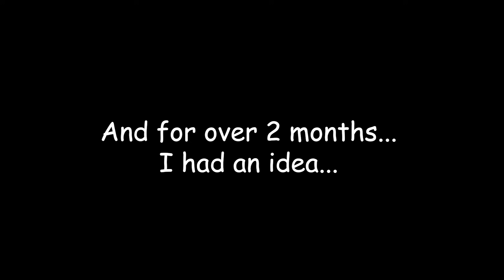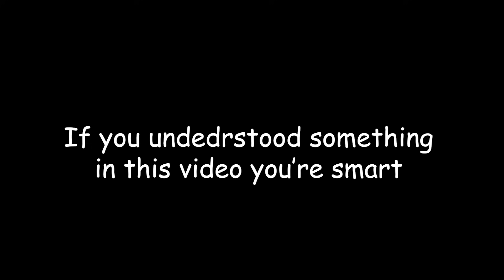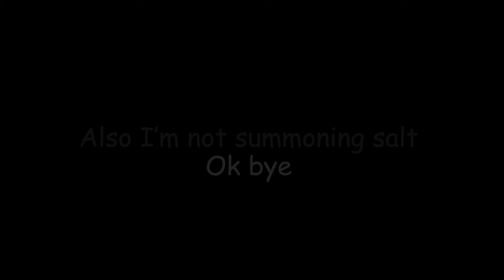The One Googol Nuke | Cell Machine (500 Sub Special)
I didn't even add a bit calculator, a harder sorting system...
Just wanted to show you the idea. And the idea is already amazing.

In-Game Code (10-Layered):
V3;%;1q;{4{{{G{)0U2{{{S)ZV)04g)37)eb)0MS{{{8{4{4)%6)1K)07i(1M)Sq(1G)6)$5(3v)U)$ee)1J)09i{2{2{S{2(5q)Z(2V)8(0(1x)(1D)e(1R)N2(8L)%(8A)f(6{)M(as)8(8L(=^)0(8L)!A(6R)7(8L)V(1R)a(8L)R)T8(8L)V(2A)e(8L(1D);;